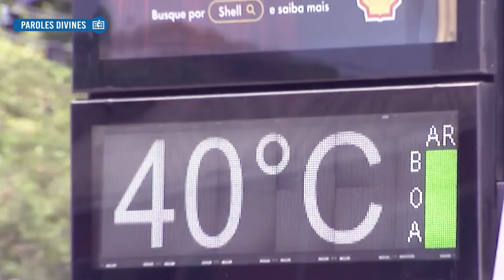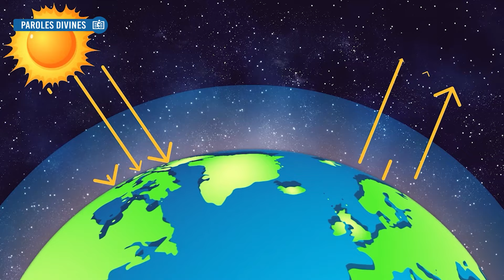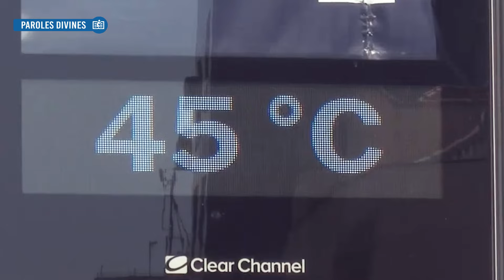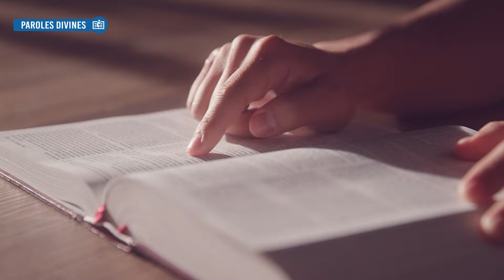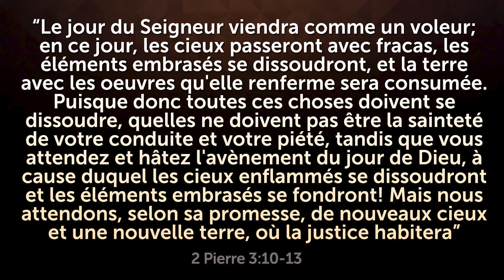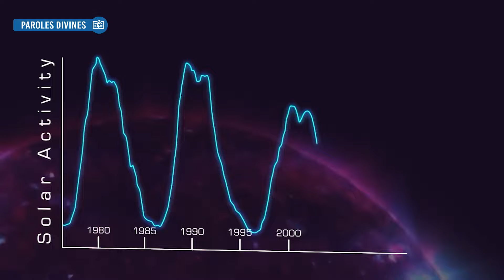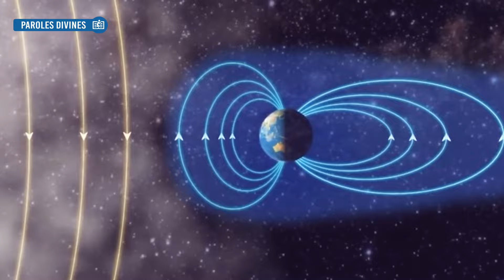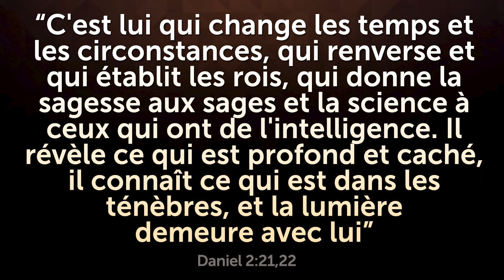CHALEUR BIBLIQUE AU BRÉSIL EST-IL L'ACCOMPLISSEMENT DES PROPHÉTIES?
La vague de chaleur qui a frappé Rio de Janeiro et une partie du Brésil est-elle un signe du retour de Jésus? Regardez jusqu'à la fin et partagez!